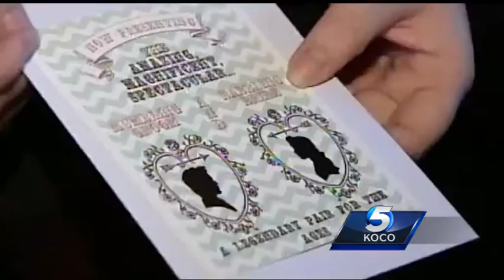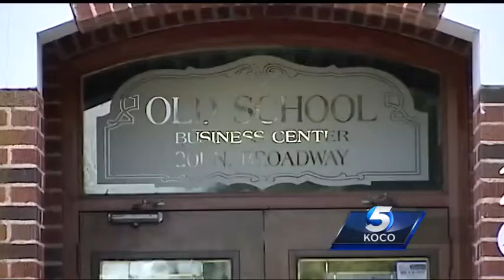Oklahoma bride loses wedding venue due to government shutdown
Kaitlin Elise Sizemore says she was scheduled to get married this weekend in Fort Reno, but the government shutdown has left her scrambling to find a replacement venue.